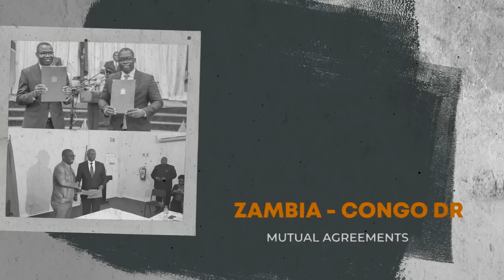KASUMBALESA BORDER || A Border With Borderless Trade.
The events in this short documentary took place on 29 October 2022.

Kindly check our corporate works on any of the platforms of your choice below.

MUSIC Derek fiechter’s Music
Epic African Music - Deep in the Congo

Timecodes
 0:00 - Location Intro
0:32 - Fleets going into Congo DR
1:14 - Transporters (tomatoes)
1:55 - Tomatoes agent
4:12 - Livestock agent
5:15 - Livestock agent 2
6:43 - Transporter (drinks)
7:39 - Pineapple suppliers
9:02 - Watermelon suppliers
9:50 - A need for intervention!
10:40 - Kasai (Transporter) interview
13:00 – Conclusion

TimeCodes
 0:00 - Location Intro
0:32 - Fleets going into Congo DR
1:14 - Transporters (tomatoes)
1:55 - Tomatoes agent
4:12 - Livestock agent
5:15 - Livestock agent 2
6:43 - Transporter (drinks)
7:39 - Pineapple suppliers
9:02 - Watermelon suppliers
9:50 - A need for intervention!
10:40 - Kasai (Transporter) interview
13:00 – Conclusion